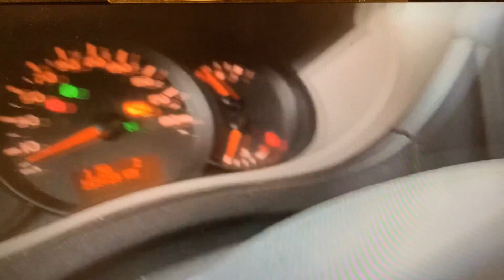Renault Master Doka+Hds, Topowa wersja